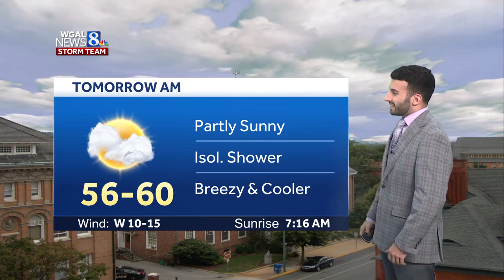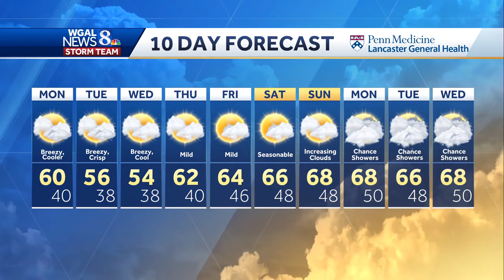A few showers pass through tonight, temperatures take a plunge overnight in south-central Pennsyl...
A few showers pass through tonight, temperatures take a plunge overnight in south-central Pennsylvania